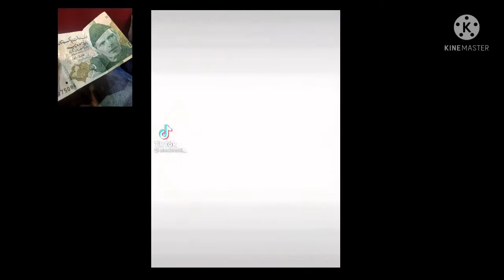THE FAMOUS KHUSRAA......ALEX BHATTI😂😂.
Is video me hamne alex bhatti ko roast kia h jo k tiktok star hain.

Agr mehnat pasand aye to comments me btaye or kuch suggestions bhi dedein.